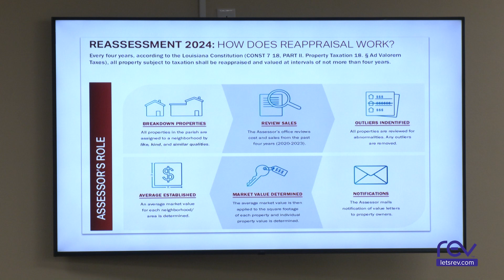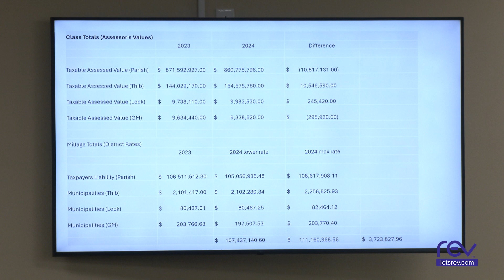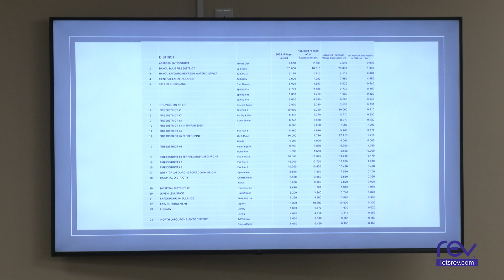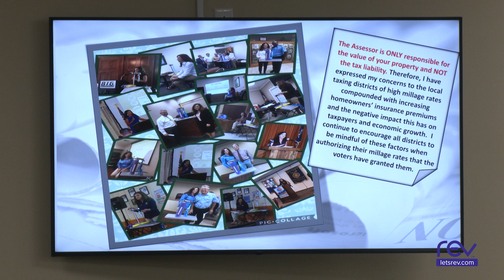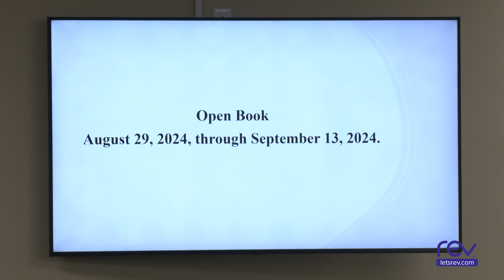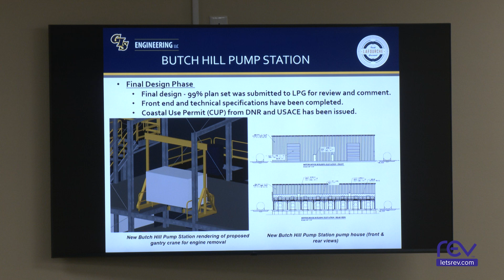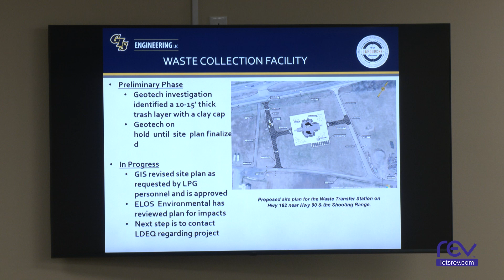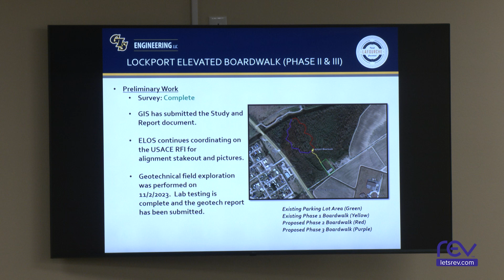Lafourche Parish Council Meeting (8-13-24)